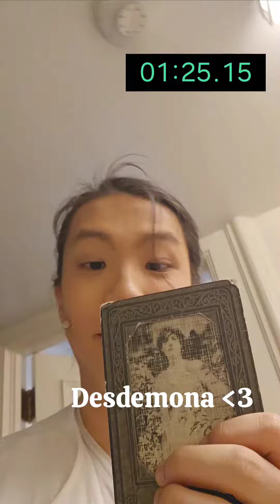Hanschen "My Junk" Quick Change (PSC Spring Awakening)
My quick change from school uniform to nightgown as Hanschen Rilow in 'Spring Awakening' presented by Playhouse Stage Company